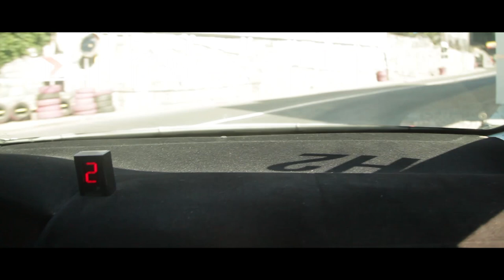PURE SOUND : Honda Civic EP3 - Onboard HillClimb Sinaia 2015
This was shot saturday, the official time was 2:38: xx something...
SUNDAY ... the driver, Alex Mirea did something like 2:07: xx that's ... 30 seconds faster... i`m so glad i wasn`t in the car when he did that time.. since.. filming this wasn`t such a ... pleasant experience :))